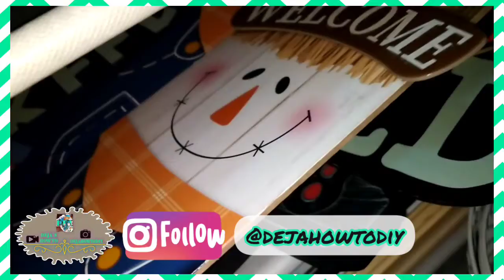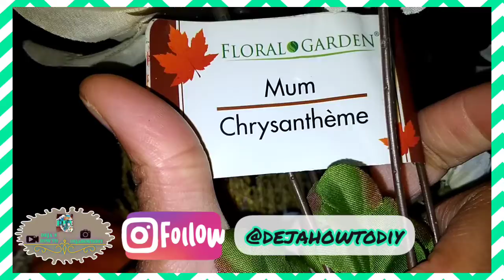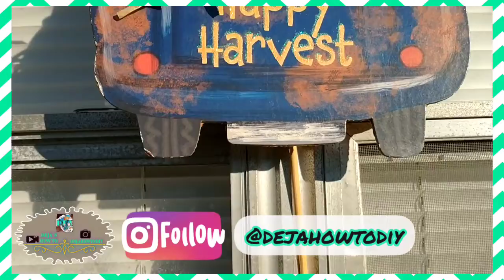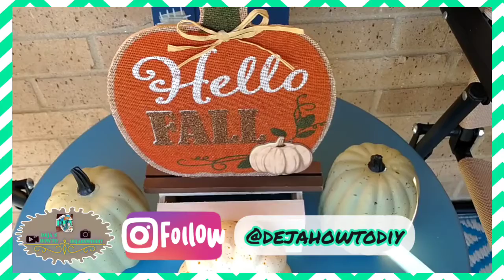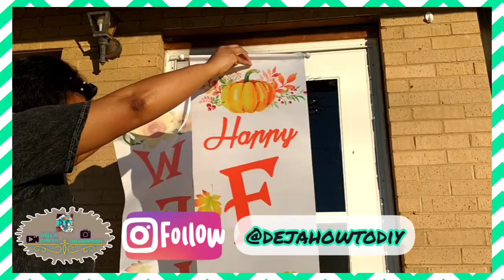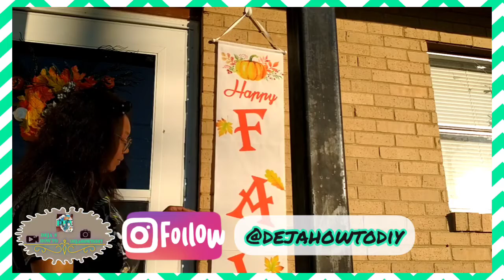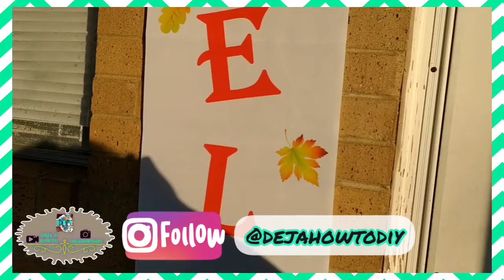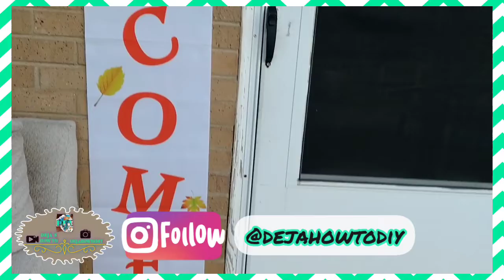FALL PORCH DECORATE WITH ME + CLEANING (PART 1) |2021|DEJA'S HOW TO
🎉📝BASIC THINGS I TALKED ABOUT AND DID🎙🎉 Dejashowto FALLDECORATEWITHME FALLPORCH FALLDECOR FALLTIME FALLIDEAS LIFESTYLE #2021

⬇ BASIC THINGS THAT I DID ⬇
• Talked About The Fall Decorations
• Decorated the Porch
• AND MORE

________/SOCIAL MEDIA\⇩________